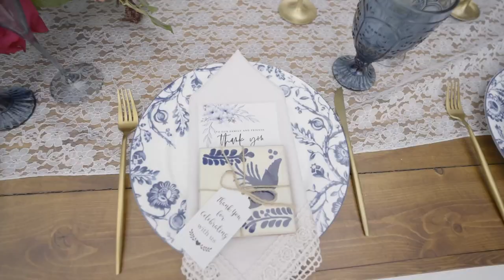Jacqueline & Alex | Becoming FAMILY | Romantic Wedding at Secret Gardens Miami | Florida Weddings